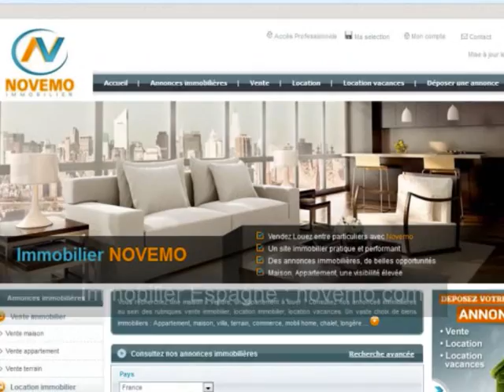Investir son argent dans l'immobilier ? Bord de mer Plage soleil – Espagne 2017 - 2018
Investir son argent dans l'immobilier ?  Bord de mer Plage soleil – Espagne (vidéo) : Le bord de mer, l’Espagne, terre de soleil, son littoral exceptionnel, ses zones touristiques. Des biens immobiliers à découvrir. Infos / Conseils.  Villas, Maisons, appartements .

Nous vous aidons dans vos démarches immobilières en Espagne.
Trouver un appartement face à la mer, une villa avec piscine, une maison proche des commodités. Des milliers d’annonces à découvrir. De belles opportunités. Des conseils infos à ne pas manquer. Quel apport financier ?

Vidéo : Investir son argent dans l'immobilier ?  Bord de mer Plage soleil – Espagne – Infos Bon plan Placement immobilier – Investir Acheter en Espagne  - 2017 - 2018